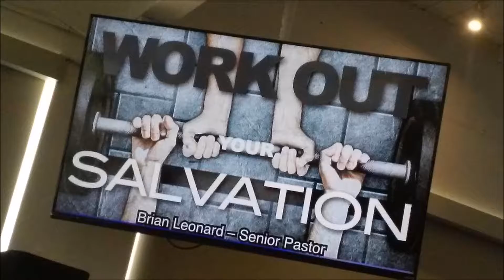'Work Out Your Salvation' 8-7-2016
Sermon Given at Scottsdale Christian Church
'Work Out Your Salvation'
Given by Brian Leonard, Senior Pastor
on Sunday, 8-7-2016